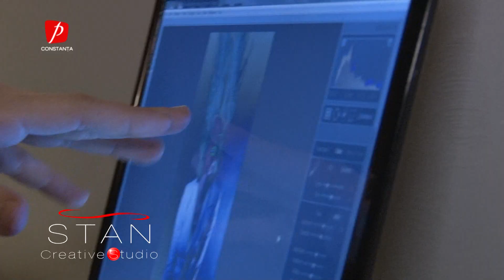Stan Creative Studio